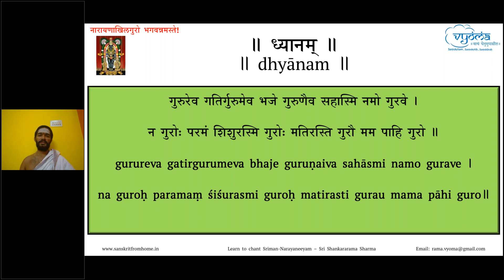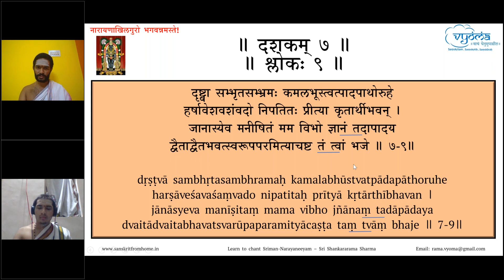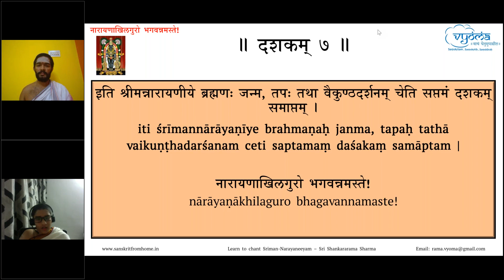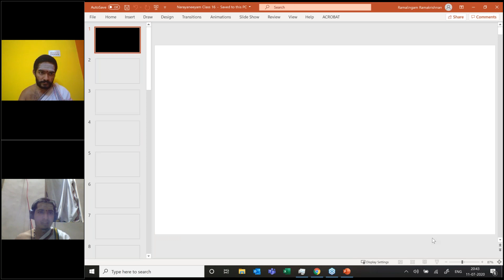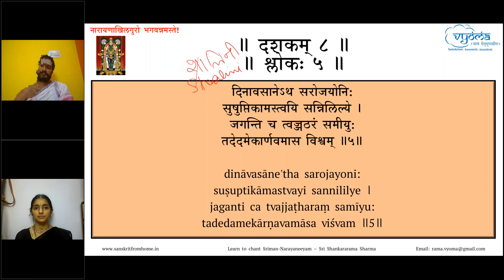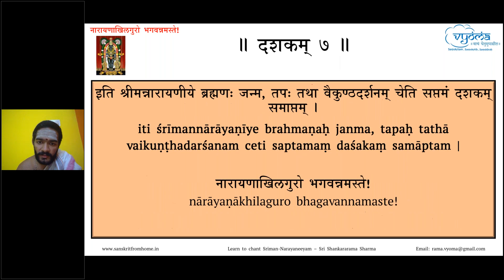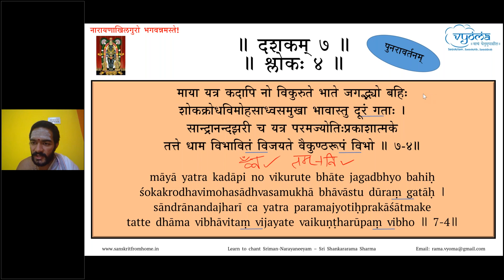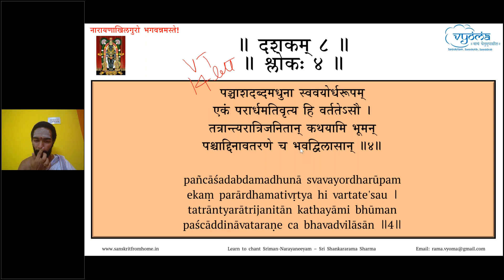16 | Verses 7.9 - 8.5, Dashakam 7 full | Learn to chant Sriman-Narayaneeyam | 11 July 2020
Verses 9 to 10 from Dashakam 7 and Verses 1 to 5 from  Dashakam 8 have been taught in this video by Shri. Shankararama Sharma.